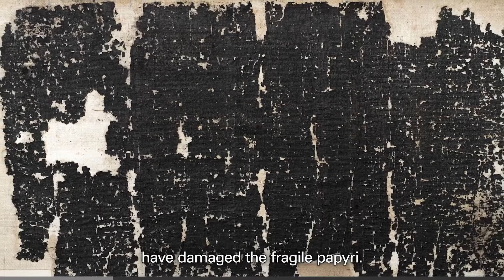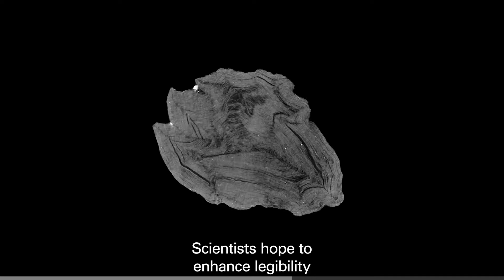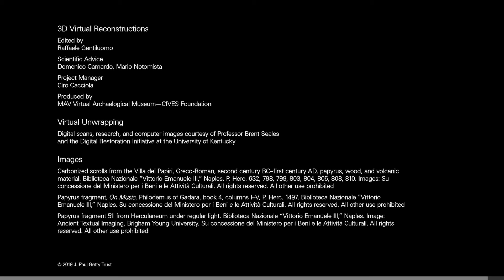Virtually Unwrapping the Papyri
A video from the Getty Museum on virtually unwrapping the Herculaneum papyri